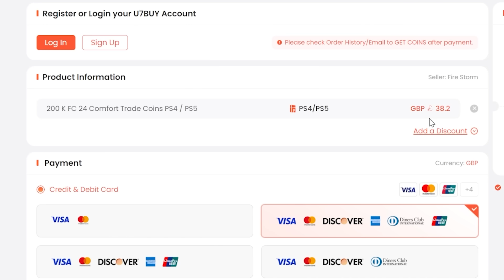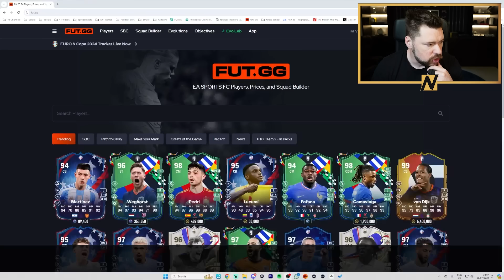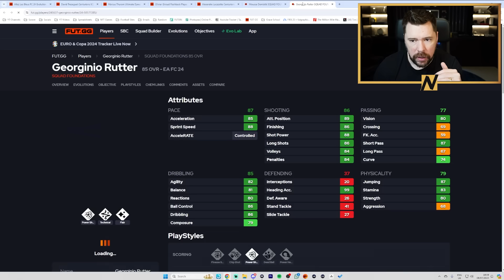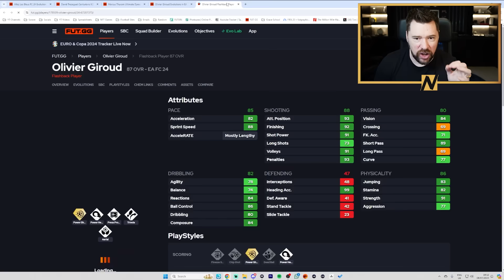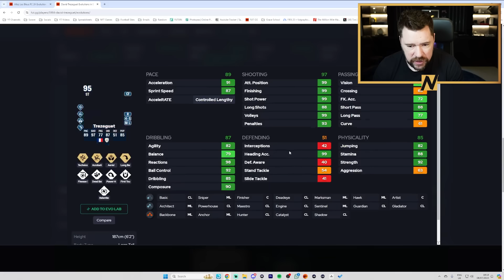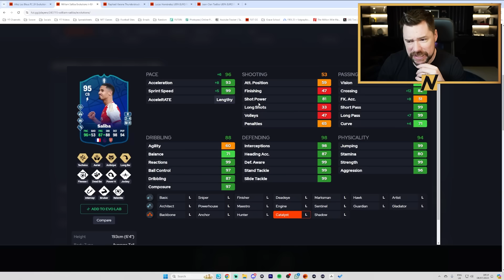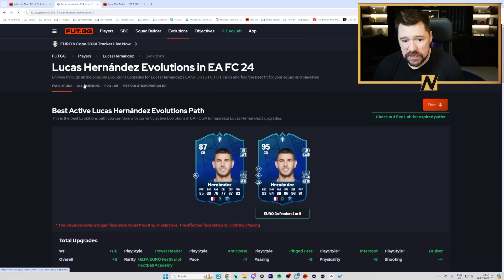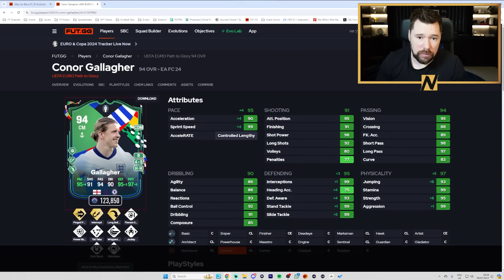The BEST SBC of FC24 is BACK!!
Craig Douglas